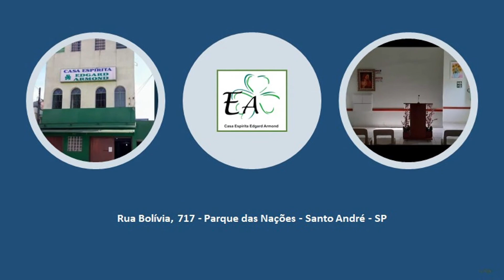Leitura Edificante: SEGURANÇA ÍNTIMA - CALMA - EMMANUEL e CHICO XAVIER (MARISELMA)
Leitura Edificante do capítulo “SEGURANÇA ÍNTIMA” do Livro “CALMA” de “EMMANUEL e CHICO XAVIER”, com “MARISELMA”, Voluntária da Casa Espírita Edgard Armond - CEEA, situada na Rua Bolívia, 717 - Parque das Nações - Santo André - SP.